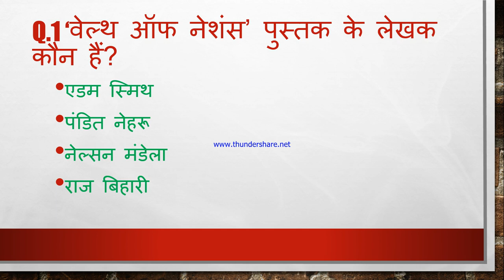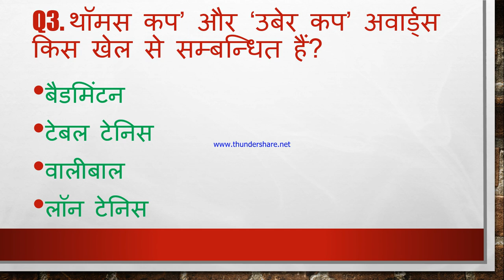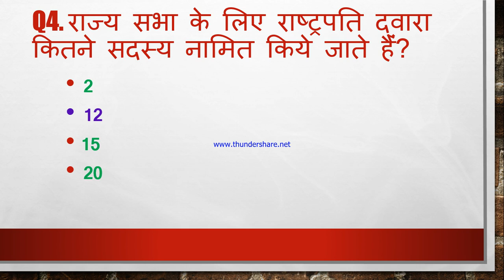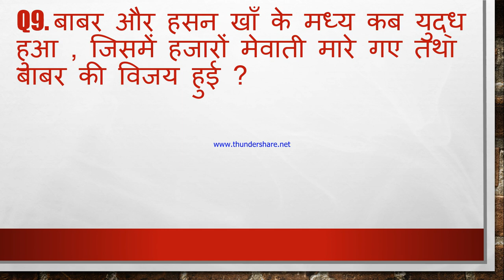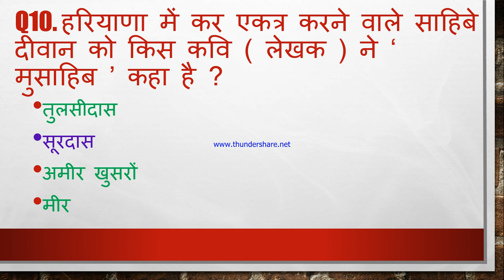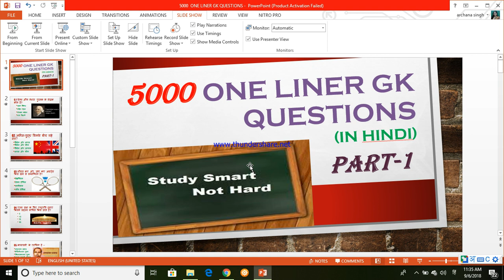5000 one liner GK question ......PART -1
Edristi magazine audio series.